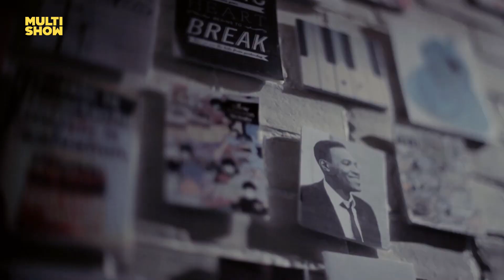Filipe Ret - DUTUMOB | Experimente | Música Multishow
Filipe Ret interpreta seu hit "DUTUMOB" no Experimente!

PROGRAMAÇÃO:

▶ TVZ - Todo Dia 11H
▶ Música Boa Ao Vivo - Todo dia 20H

No canal Música Multishow você encontra o melhor da música e conteúdos exclusivos para o youtube. Confira vídeos do TVZ, Música Boa Ao Vivo, Prêmio Multishow, Bastidores e  muitos vídeos originais.

💭 ASSISTA TAMBÉM 💭